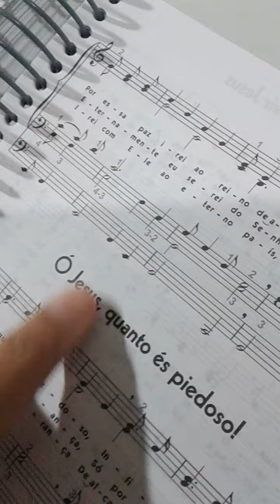Aula da Isabelle